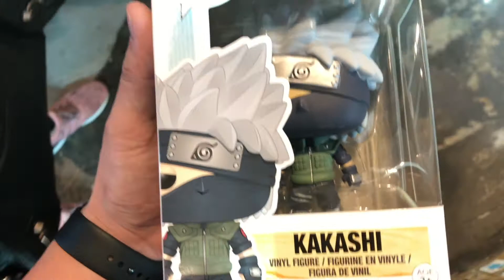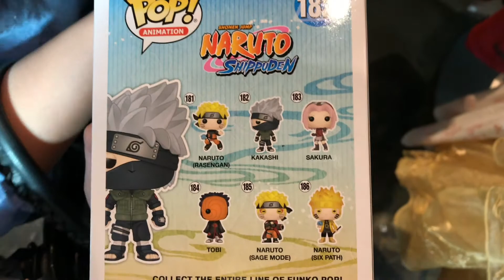"Kakashi sensei" Weekly Vlog 2/20-2/26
Oh and we have snapchat too!!